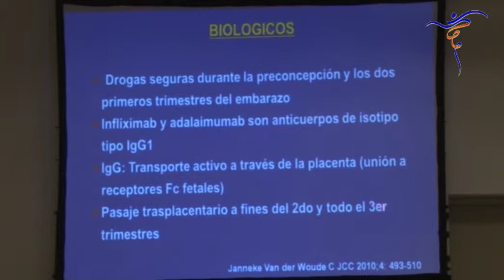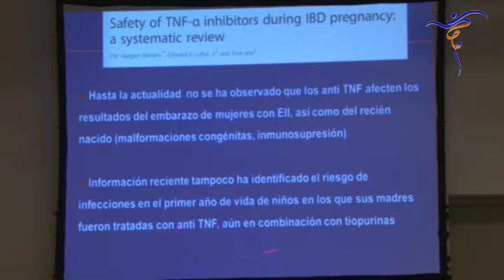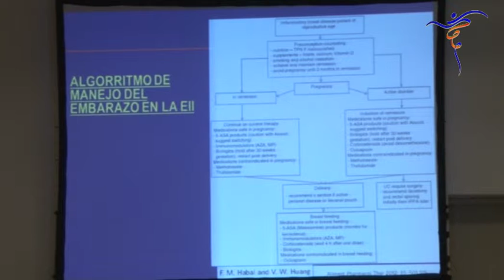008 certolizumab pegol 3 de 3 H264